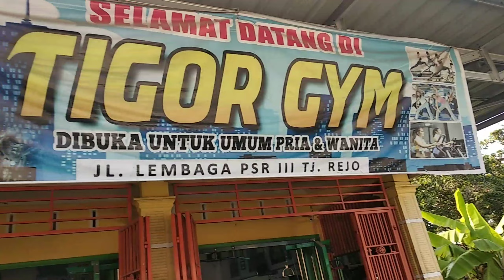CHALLENGE PUSH UP DI TIGOR GYM WITH ATLIT BODY KONTES MEDAN PART-1🔥🔥🔥🔥🔥🔥🔥💪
Gym yes ✔️narkoba no ❌
Hayo Olahraga Anak Muda  Indonesia 🇲🇨
Dekati OlahRaga Jauhi Narkoba 🔥

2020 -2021 Ini sungguh Luar biasa anak Muda Medan Semakin Meningkat pemuda nya  yang Beraktifitas Memulai Hidup Sehat di Fitnes/gym

Semangat Kasih keras No Pain No gain 🔥🔥